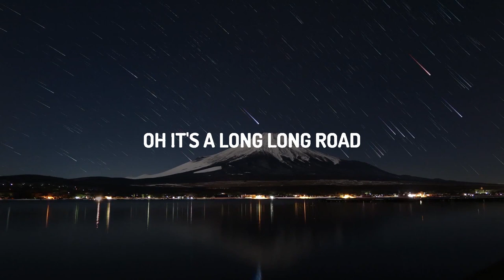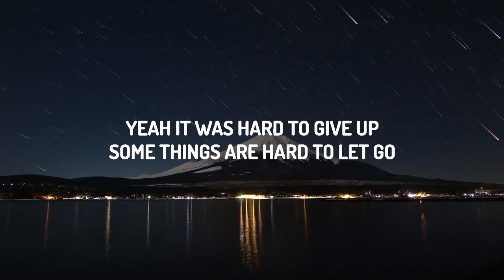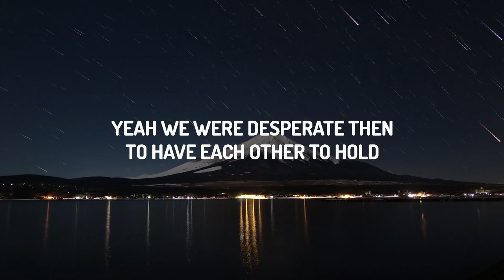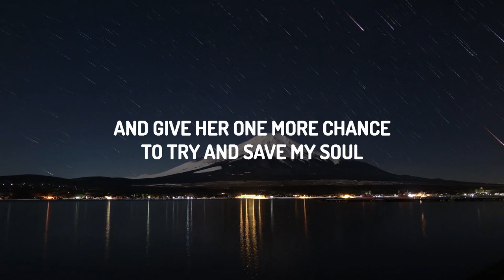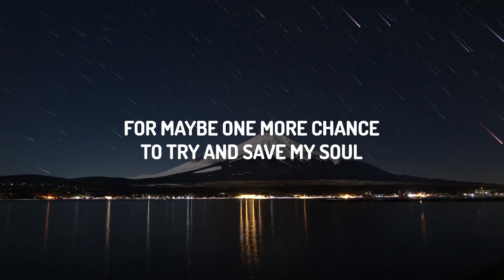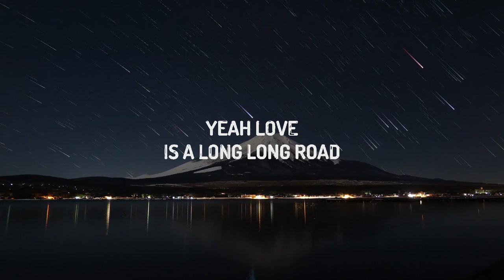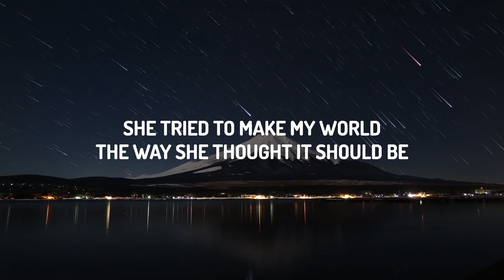Tom Petty - Love Is A Long Road (Lyrics) | Manning Song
♫ Tom Petty - Love Is A Long Road

(Lyrics):
[Verse 1]

[Chorus]
But love
Is a long long road
Yeah love

[Instrumental Break]

[Outro]
Love
Yeah love
Oh it's a long long road

Love Is A Long Road